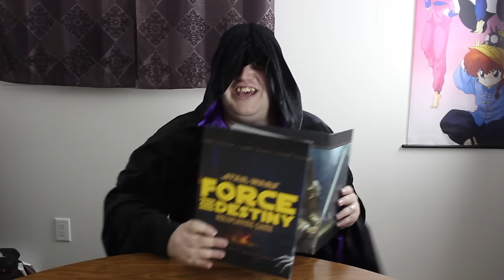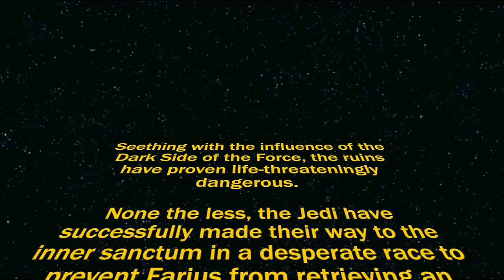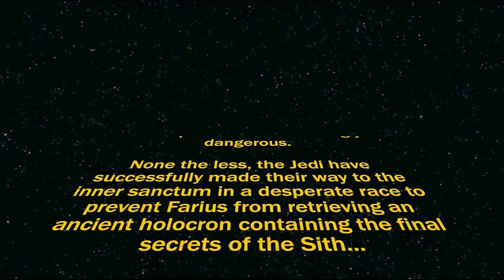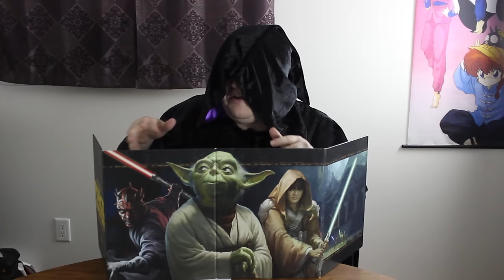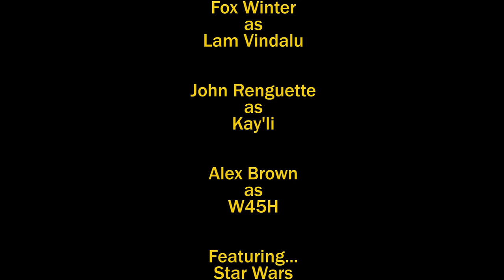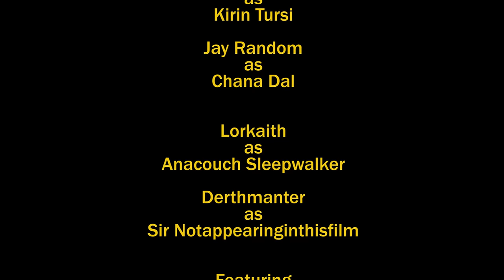RPR 19: Force and Destiny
It's the GRAND FINALE!  There is a glitch in this video:  It freezes from about the 52 second mark, to about 1:19 or so.  Just skip past that and the rest will play just fine!